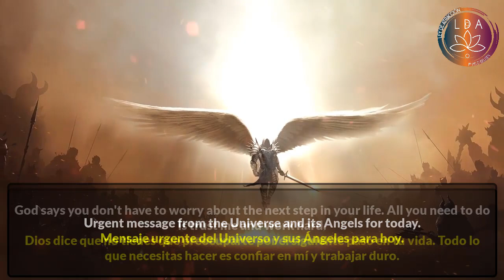¡ATRAE DINERO Y ABUNDANCIA! MENSAJE CRUCIAL DEL UNIVERSO